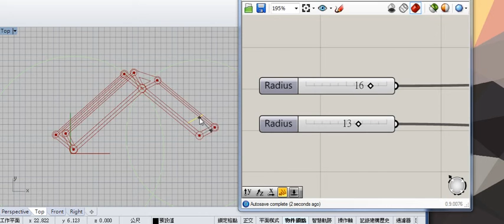錄製 2015 11 13 00 47 26 18